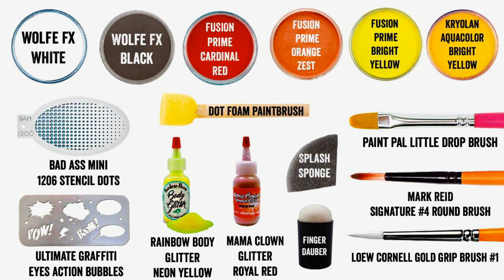Pikachu Face Paint Tutorial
Today we are learning how to face paint. This EASY and cute Pikachu face paint tutorial ! This face paint design only requires a few supplies and a lot of yellow. Learn how to paint an anime Pikachu to wear for work or as cosplay.

It is crazy that the Pokémon Franchise started in 1995... and it is STILL POPULAR! Pikachu is an icon, and a cute on at that! Today we are going to show you how to face paint and easy and CUTE Pikachu step by step! This is easy, fun, fast, and a great design for learning how to face paint for beginners.

Not Rainbow Fairy Mask - Face Painting Tutorial, But The Shrek Face Paint Song | We Love Face Paint, But Halloween Finger Family | We Love Face Paint, But Lion Makeup & Face Painting Tutorial, But "Hello Kitty" Makeup for Kids — Fast & Easy Face Painting Tutorial, But The Grinch Christmas Makeup Tutorial, But Basic Butterfly Face Painting Tutorial, But Easy Rainbow Butterfly Face Painting Tutorial, But Quick & Easy Face Painting For School Fairs/ Church Events ~ Arielpaints, But 1-2-3 Kitty: Super Fast Face Painting, But Easy Spiderman Face Painting Design Tutorial, But Y-body review by Anna Wilinski from JestPaint, But Valentine's Day Butterfly Face Painting, But Ladybug Face Painting Tutorial, But Dog Face Paint Tutorial, or any other video like Fairy Fox Design, We Love Face Paint!, International Face Painting School, Ashlea Henson, Arielpaints, Silly Heather, JestPaint, FacePaintcom, would make. This is a video where Radiant Art Inspirations (aka RadiantArtInspirations) Pikachu Face Paint Tutorial

Timeline Index
00:00 - Intro
01:47 - Supplies
01:49 - On the Face
05:40 - On the Practice Board
10:06 - Outro